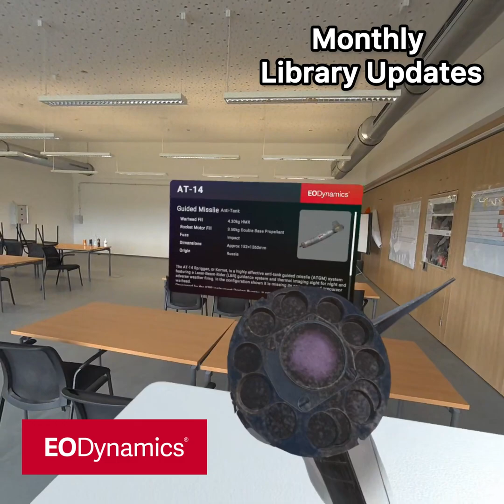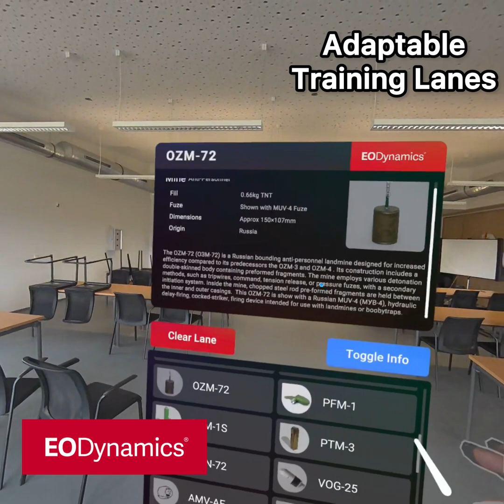Explosive Hazard Augmented Reality Trainer System (EHART)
👀Have you seen EHART in action⁉️ From the North Sea to Ukraine and West Africa EODynamics has enabled more repetitions, better training, all with the latest explosive hazards all in one headset at a price point that can’t be beat.